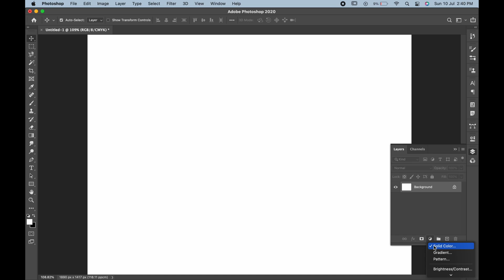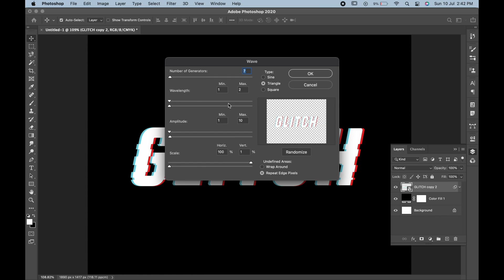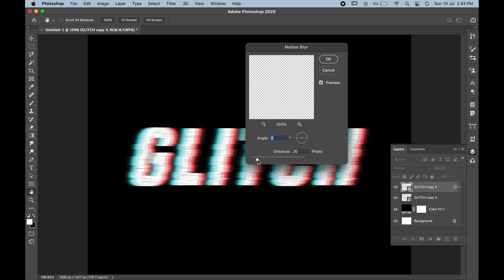Glitch Text Effect | Adobe Photoshop Tutorial For Beginners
Here you can watch:
1. Glitch text effect.
2. Photoshop glitch text effect.
3. Glitch text effect in adobe photoshop.
4. Glitch text effect photoshop tutorial.
5. Glitch text effect photoshop tutorial for beginners.
6. Photoshop tutorial glitch text effect.
7. Photoshop basic.
8. Learn photoshop.